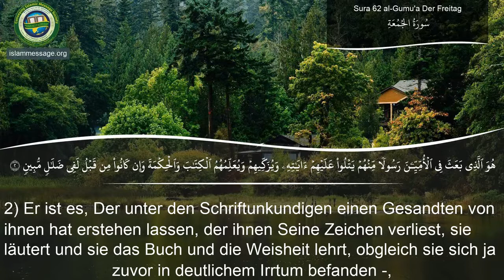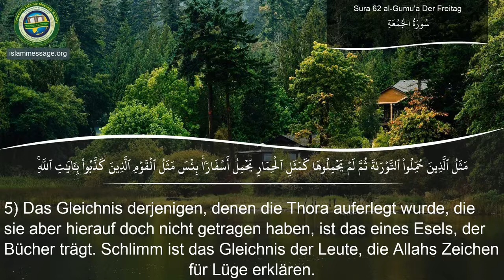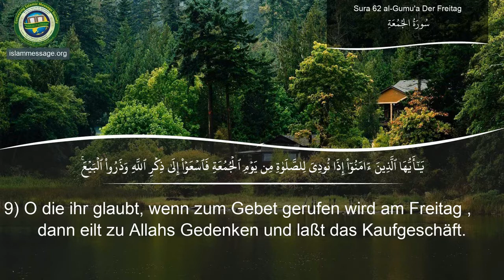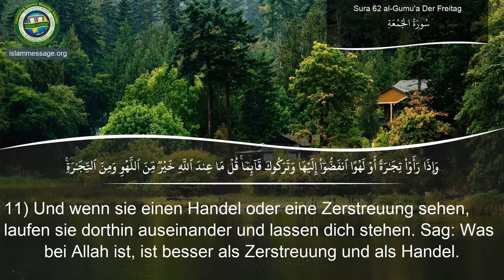62. Sure Dschumua (Der Freitag) | Deutsch | Mischari Raschid Al-Afasi